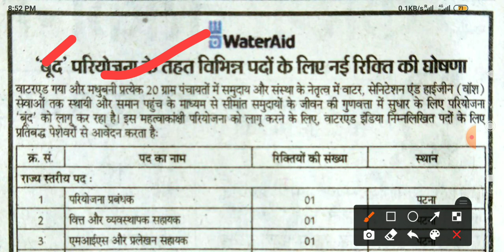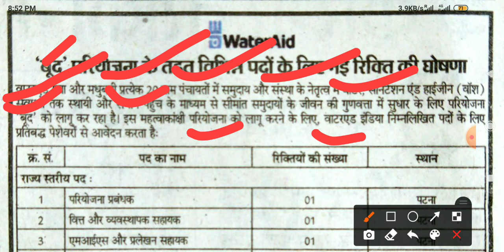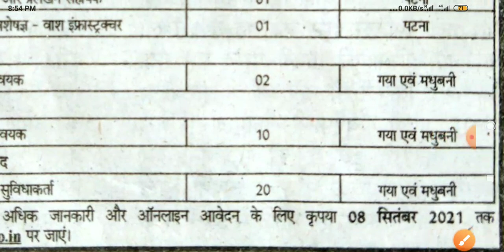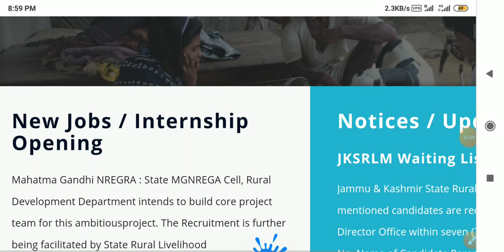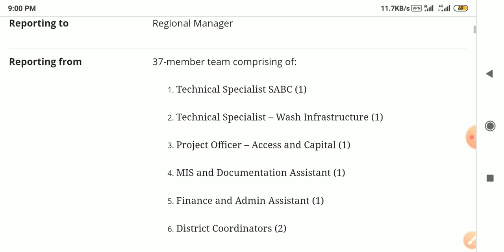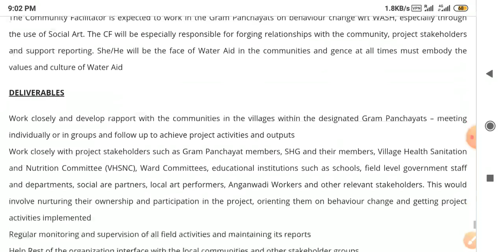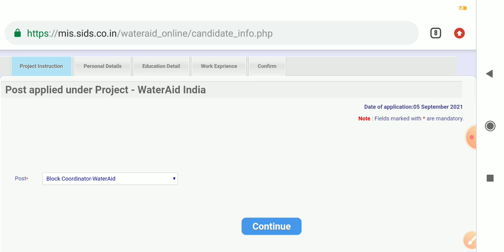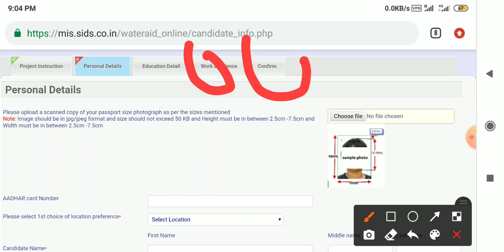Good News:- बिहार जिला ब्लॉक पंचायत स्तर भर्ती,District Coordinator/Block Coordinator,Bihar vacancy,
👉एप्लीकेशन में अभी ऑफर चल रहा है आप भी ₹100000 तक कमा सकते अपने दोस्तों को इनवाइट कर के तो आप भी जल्दी से अपना मोबाइल नंबर से रजिस्ट्रेशन कीजिए और अपने दोस्तों को भी इनवाइट कर कर उन्हें भी ज्वाइन कीजिए हो सकता है कि आप भी ₹100000 तक जीत लो app लिंक